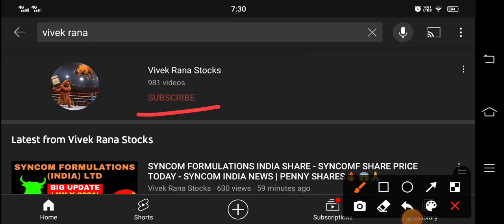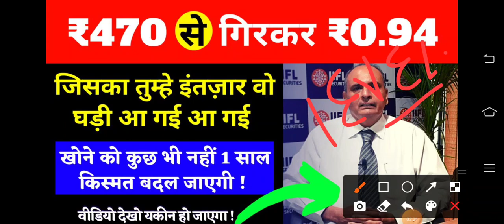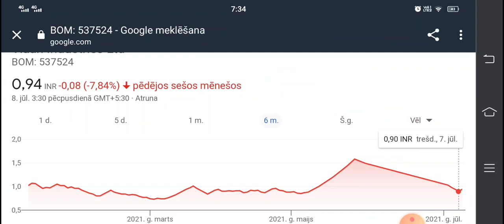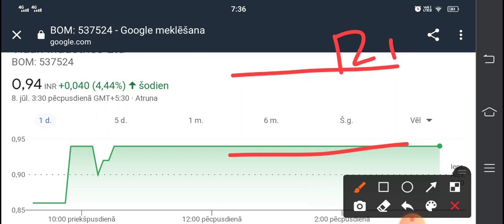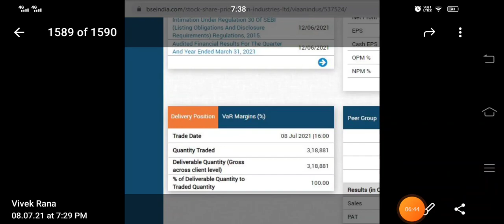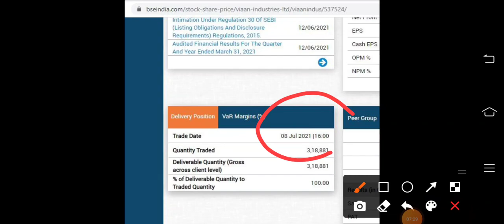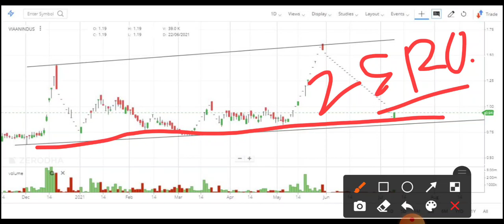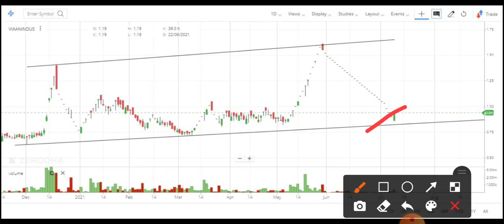खोने को कुछ भी नहीं 1 साल किस्मत बदल जाएगी Price Reversal ₹470 से गिरकर 0.94 पैसा अब रोज धमाका 🔥 😱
Viaan Industries Ltd
Hello friends, today I have taken a penny stock of Viaan Industries Ltd. In my previous video I had suggested you to consider this penny stock. This penny stock had came down to 0.94 Indian rupees from the price of 470 Indian rupees. Now this penny stock is trying to go up and currently it is trading at 1 Indian rupees. Below I have share some details about the company and its penny stock you guys can also check it. Please ad your personal research before investing your money in the stock market or penny stock.

About Viaan Industries Ltd

Viaan Industries Ltd., incorporated in the year 1982, is a Small Cap company (having a market cap of Rs 10.36 Crore).
Currently, they are engaged in the business of manufacturing and trading of all kinds of articles prepared of glass.
For the quarter ended 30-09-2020, the company has reported a Consolidated Total Income of Rs 2.03 Crore, down 4.58 % from last quarter Total Income of Rs 2.13 Crore and down 79.59 % from last year same quarter Total Income of Rs 9.97 Crore. Company has reported net profit after tax of Rs -.11 Crore in latest quarter.

VIAAN INDUSTRIES Share Price Today:

VIAAN INDUSTRIES share price is up 4.3% to Rs 1.0 on the BSE.
Over the last 30 days, the VIAAN INDUSTRIES share price is down 30.5%.
The current market capitalisation of VIAAN INDUSTRIES stands at Rs 108.04 m.

Address : Lotus Grandeur, 1501/1502, Andheri West, Mumbai, Maharashtra-400053

We all know in youtube, there are some guru like the pro capital faiz, sanjiv bhaisn, perfect view of stock market, yash tv, the Indian investors, stock market ka commando, multibagger point and the stock market ka command etc. but vivek rana stocks find new method to give penny stock of Viaan Industries Ltd share, everyone must follow him on :-

TY :)